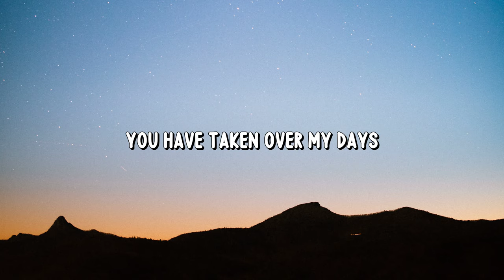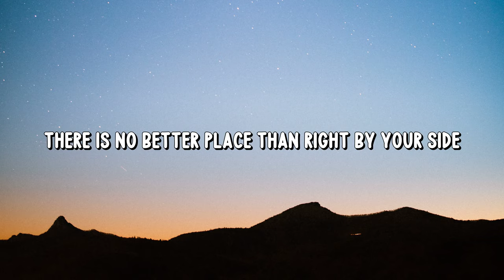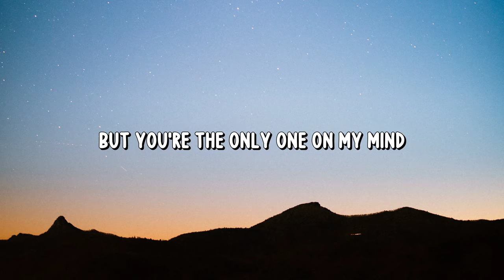Cody Simpson - La Da Dee (Lyrics)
🎙️ Lyrics
There's no way to say this song's about someone else
Every time you're not in my arms
I start to lose myself
Someone please pass me my shades
Don't let 'em see me down
You have taken over my days
So tonight I'm going out
Yet I'm feeling like
There is no better place than right by your side
I had a little taste
And I'll only spoil the party anyway
'Cause all the girls are looking fine
But you're the only one on my mind
La da dee
La da dee doo
La da dee me
La da dee you
La da dee
There's only me
There's only you
La da dee
La da dee
When you are gone I think of you
All these places packed with people
But your face is all I see
And the music's way too loud
But your voice won't let me be
So many pretty girls around
They're just dressing to impress
But the thought of you alone has got me sweating
I don't know what to say next
I'm feeling like
La da dee
La da dee
There's only me
There's only you
La da dee
La da dee
La da dee
La da dee
There's only me
There's only you
La da dee
La da dee
I'll pretend the night is so beautiful
Take a photo with the bros
La da dee
La da da doo
They won't see through my disguise
Right here behind my eyes
Replaying in my mind
La dee da yeah
I'm feeling like
La da dee
La da dee
There's only me
There's only you
La da dee
La da dee
La da dee
La da dee
There's only me
There's only you
La da dee